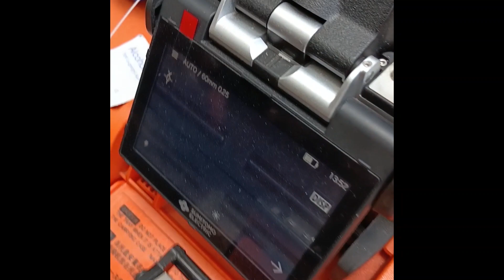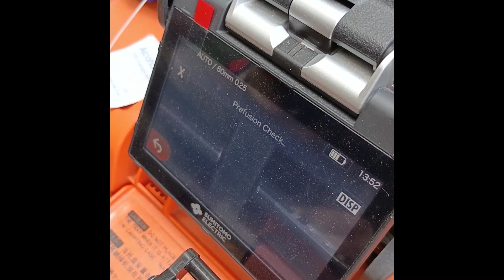অপটিক্যাল ফাইবার জয়েন্ট করা হয় যেভাবে Splice Optical FiberHASIB ZONE 909 বিদ্যুতায়ন শক্তি!"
অপটিক্যাল ফাইবার জয়েন্ট করা হয় যেভাবে

Making electric gadgets can be a challenging job, but it is a powerful and introspective field, through which you can research new science and technology.

1. Basic Electronics: First should learn basic electronics methods and theory, like resistors, capacitors, transistors, diodes, ammeters, circuit boards etc. These basic components are the fundamental part of making many types of electronics gadgets.

2. Circuit Design and Simulation: Through these subjects you can do circuit design and suitable simulation of various electronics gadgets. It will show how it works effectively and without geographical boundaries.

3. Electricity and Innovation: Need to learn concepts related to electricity or technology, such as electric powered machines, transformers, generators, pressure switches etc.

ইলেকট্রিক গাজেট তৈরি করা একটি চ্যালেঞ্জিং কাজ হতে পারে, কিন্তু এটি একটি শক্তিশালী ও অভ্যন্তরীণ ক্ষেত্র, যার মাধ্যমে আপনি নতুন বিজ্ঞান ও প্রযুক্তির উপর গবেষণা করতে পারেন।

এই সেক্টরে শিক্ষা শুরু করার জন্য আপনার কাছে কিছু ভাবনা ও প্রয়োজনীয় ধারণা থাকতে পারে:

১. বেসিক ইলেকট্রনিক্স: প্রথমে বেসিক ইলেকট্রনিক্স পদ্ধতি এবং তত্ত্ব শেখা উচিত, যেমন রেসিস্টর, ক্যাপ্যাসিটর, ট্রানজিস্টর, ডায়োড, একসট্রিম, সার্কিট বোর্ড ইত্যাদি। এই বেসিক উপাদানগুলি অনেক প্রকারের ইলেকট্রনিক্স গ্যাজেট তৈরির মৌলিক অংশ।

২. সর্কিট ডিজাইন ও সিমুলেশন: এই বিষয়গুলির মাধ্যমে আপনি বিভিন্ন ইলেকট্রনিক্স গ্যাজেটের সার্কিট ডিজাইন এবং উপযুক্ত সিমুলেশন করতে পারেন। এটি কার্যকর এবং ভৌগোলিক সীমানা ছাড়া কীভাবে কাজ করবে তা দেখাবে।

৩. বিদ্যুৎ এবং উদ্ভাবন: বিদ্যুত বা প্রযুক্তির সাথে সম্পর্কিত ধারণা শেখার প্রয়োজন, যেমন বৈদ্যুতিক চালিত মেশিন, ট্রান্সফরমার, জেনারেটর, প্রেসার সুইচ ইত্যাদি।

৪. স্কেচ এবং প্রোটোটাইপ: আপনি যদি ইলেকট্রনিক্স গাজেট তৈরির জন্য নতুন সিক্রেট